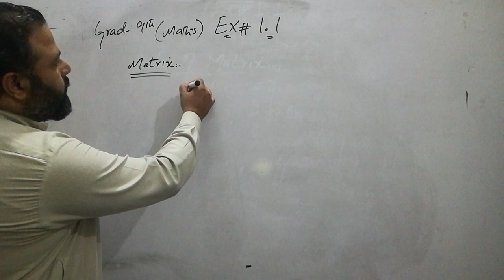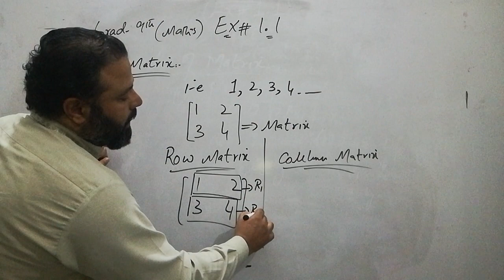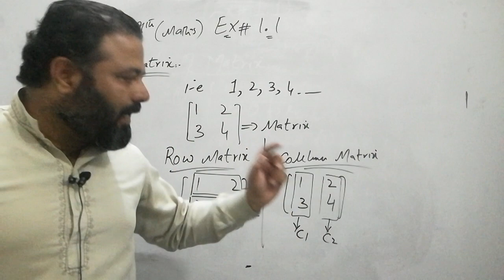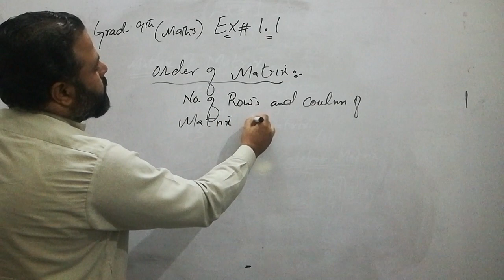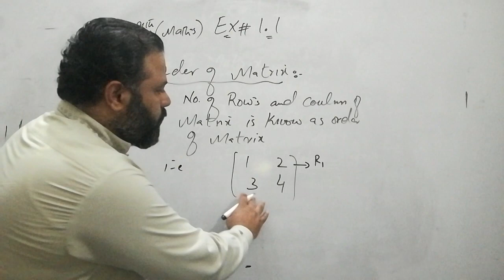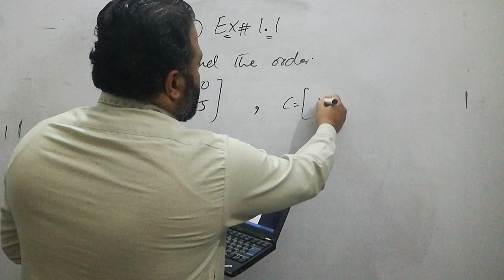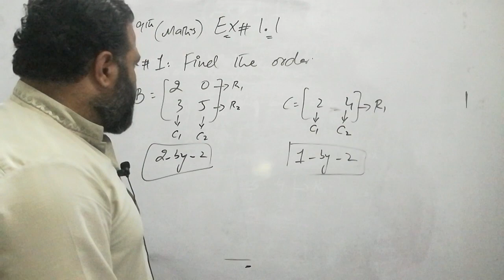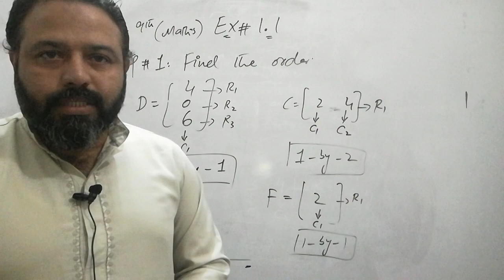Maths Online Lecture....Grade-9 (Ex#1.1) Easy Method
Maths Online Lecture for GRADE 9th, 10th, 1st Year & 2nd Year.
An Easy Way to Understand Mathematics